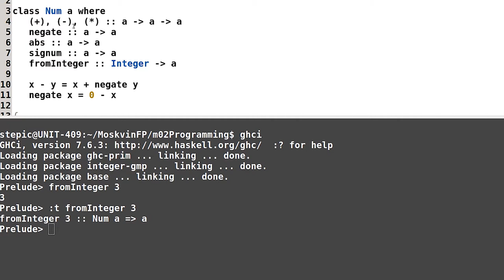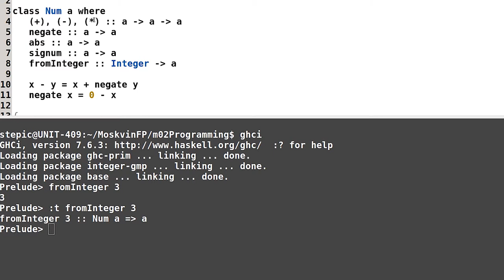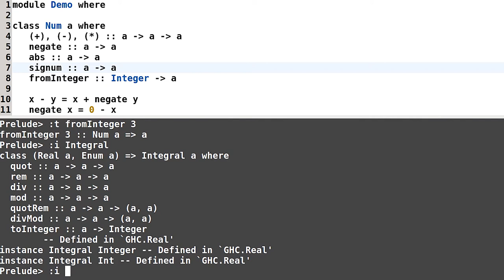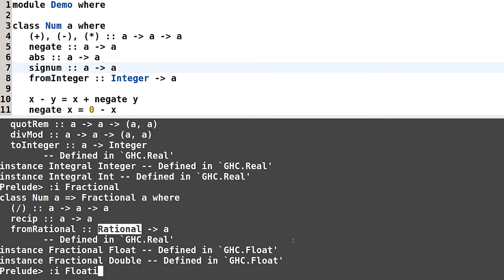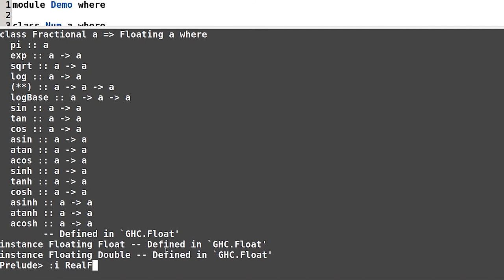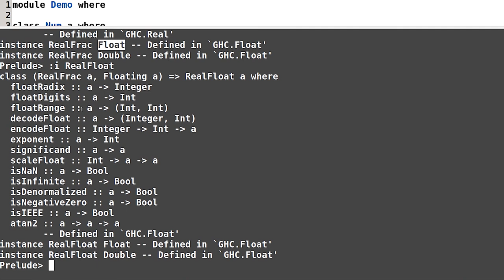Haskell для начинающих - #46 урок. Класс Num и его расширения